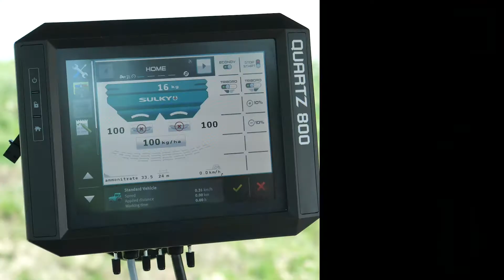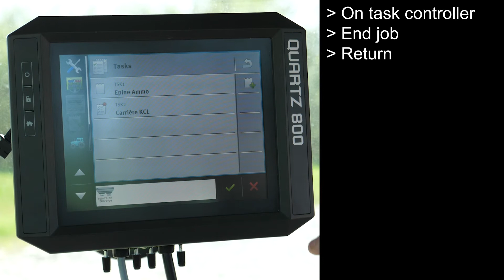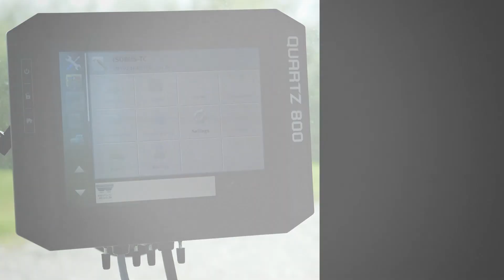Sulky Fertiliser Import ISOXML file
Farm machinery, agricultural equipment, implements.